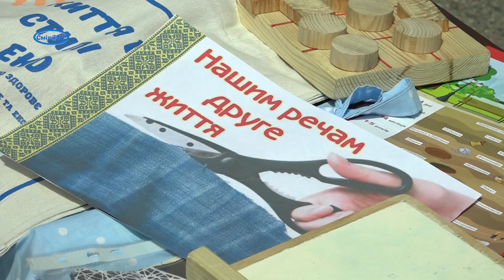Речам - друге життя